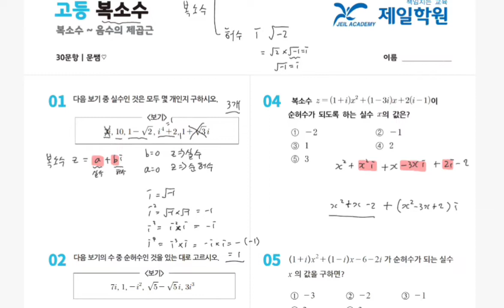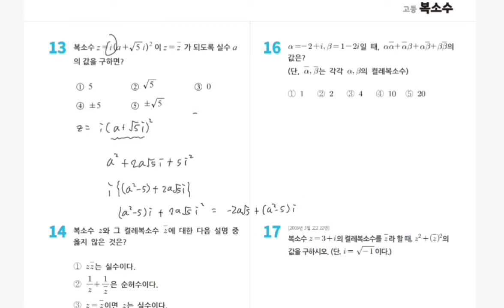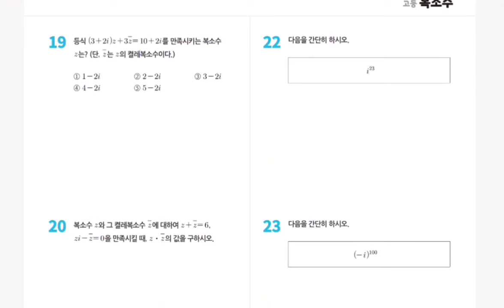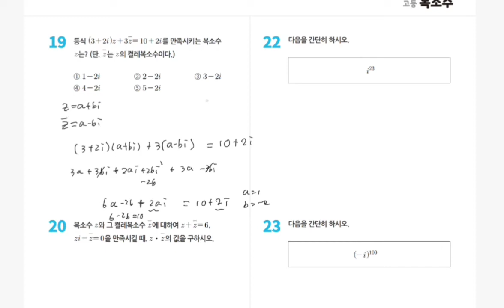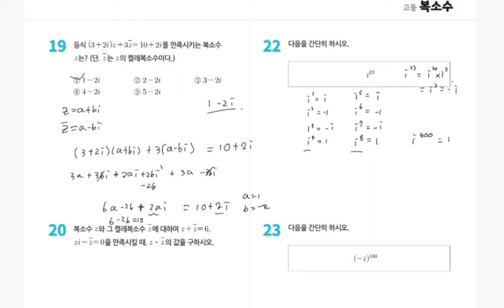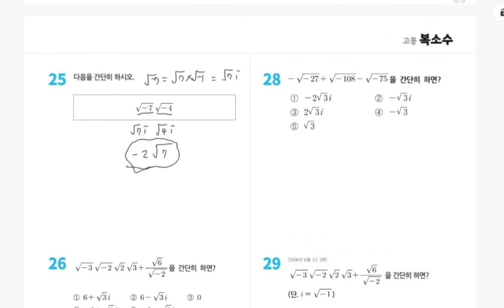[금호 제일학원] [학습관리센터][중3 수학][복소수 문제풀이3]